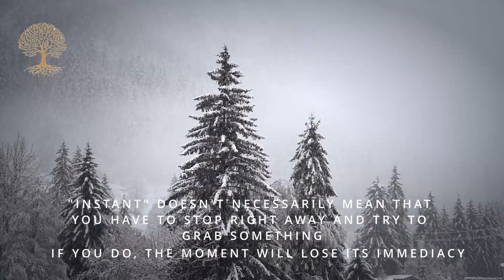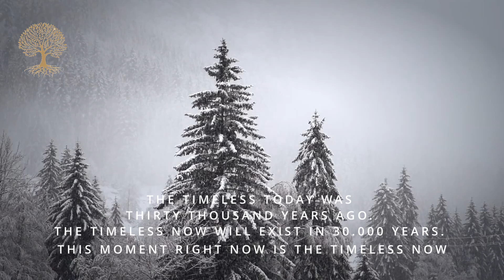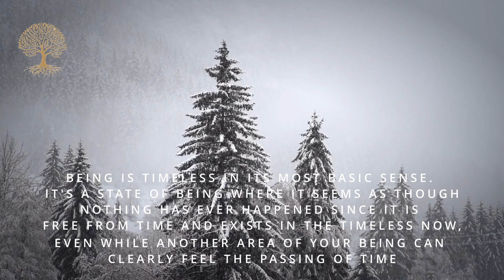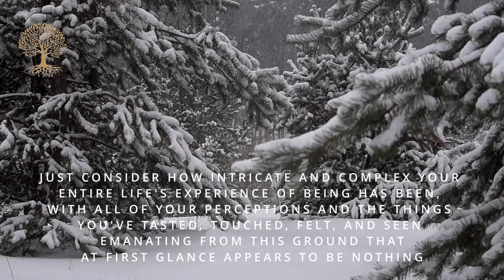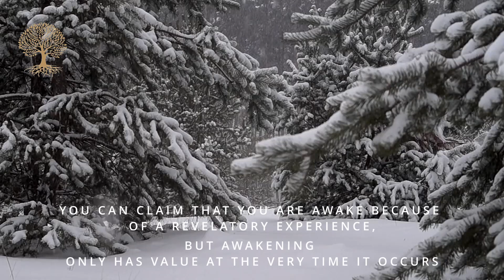Ethereal Quality of Just BEING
The now is not a moment. It is a timeless occurrence, and there is a level of spiritual enlightenment that cannot be categorised as a single instant. It doesn't actually have a start, middle, and end. That goes much, much deeper than that.